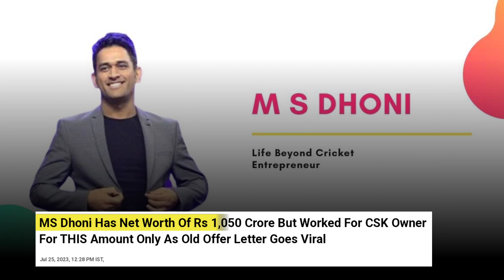Why? Ambani FAILS to BUY MS Dhoni at 2008 IPL Auction | MI VS CSK Auction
In the 2008 IPL auction, MS Dhoni was the costliest player, being acquired by the Chennai Super Kings for $1.5 million, making him the most expensive buy at the auction. The auction took place after India's win in the ICC T20 World Cup 2007, where Dhoni led the team to victory, making him one of the marquee players at the auction for IPL’s inaugural edition.. He played in the Indian Premier League (IPL) for the Chennai Super Kings (CSK) since the tournament's inception in 2008, except for two years when the team was suspended. Dhoni has led CSK to three IPL titles in 2010, 2011, and 2018,2021 and a fifth title in 2023. He has played more than 250 matches in the IPL and has scored more than 5K runs with an average of 39.09 and has slammed 24 half-centuries. In the 2020 and 2021 seasons of the IPL, Dhoni scored 200 runs in 14 innings and 116 runs in 16 innings, respectively. Dhoni was retained by CSK for ₹12 crore before the IPL 2022 player's auction. He stepped down from captaincy on 24 March 2022, where Ravindra Jadeja became the new captain. However, on 30 April 2022, Jadeja handed over the captaincy back to Dhoni.